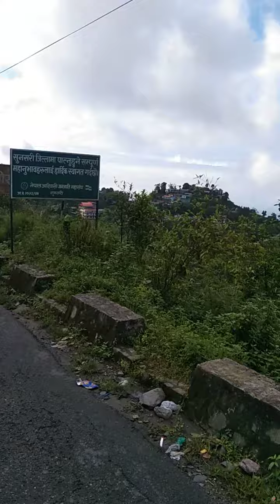Historical Place In Nepal Dankuta || 2022